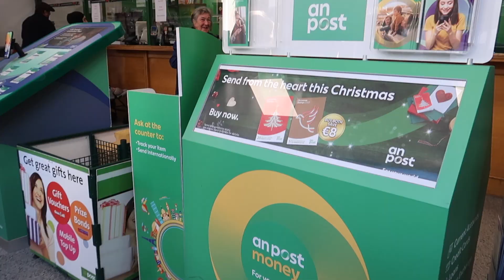VLOGMAS DAY 16 | A DAY WITH US | CHRISTMAS PRESENTS | LAST DAY OF VLOGMAS | Anita Arora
FIND ME

OTHER VIDEO'S YOU MIGHT LIKE TO SEE